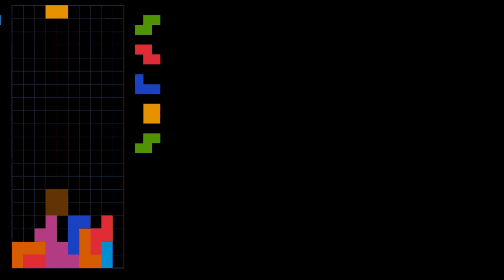Pacman|Mario|Tetris 90s popular video game theme on Piano